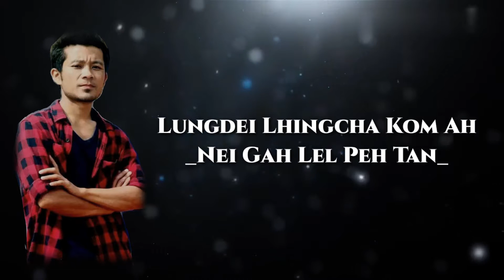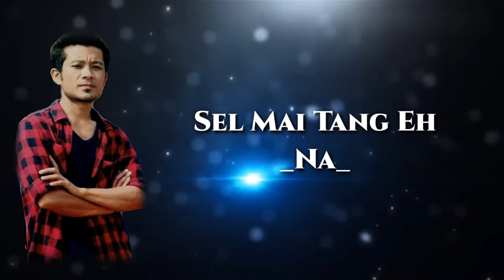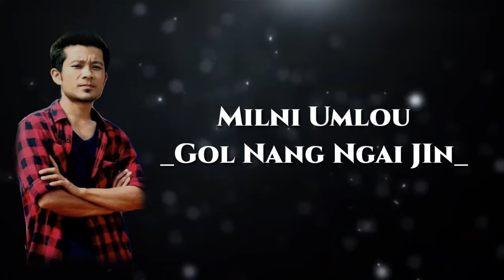LENCHUNG HAOKIP || MILNI UMLOU || THADOU-KUKI HEART TOUCHING SONG 2019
*Love y'all*